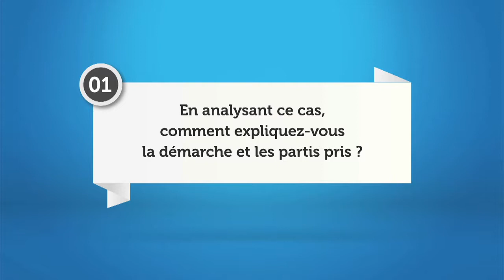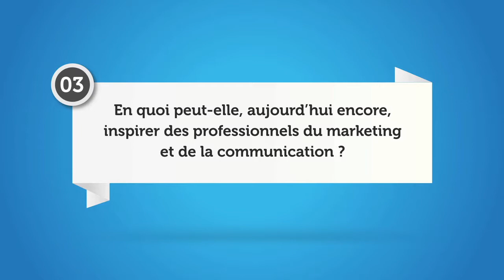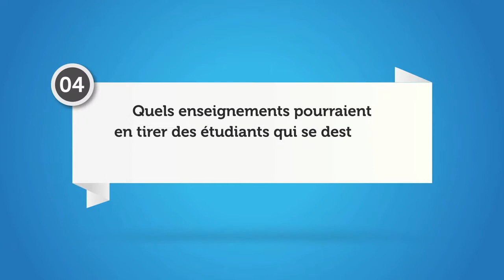IONIS Brand Culture - Cas 25 - Apple Think different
Apple « think different » est l’une des campagnes institutionnelles parmi les plus célébrées. Elle constitue un véritable manifeste de la disruption. En s’appuyant sur des géants de la culture, de la musique, de la politique, en rendant hommage à leur courage, leur engagement, leur volonté de faire autrement, Apple fait en réalité, une exceptionnelle autocélébration. Celle-ci a le mérite de se dissimuler derrière cet hommage, qu’on peut qualifier de sincère tant Steve Jobs, l’âme d’Apple et de cette campagne, incarnait le « think different ». L’exceptionnelle qualité de la démarche vient aussi de la légitimité peu contestable de l’émetteur, solidité acquise au fil des années et des innovations. Nombre d’entreprises et de marques pourraient tenter ce parallèle, mais un nombre infime bénéficierait de la crédibilité qu’elle exige. Apple en fait partie.